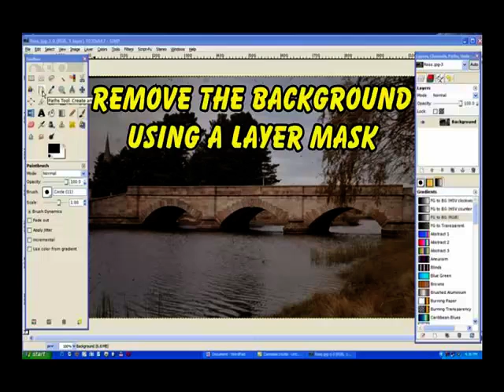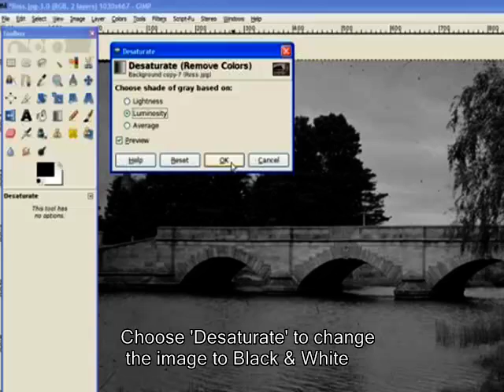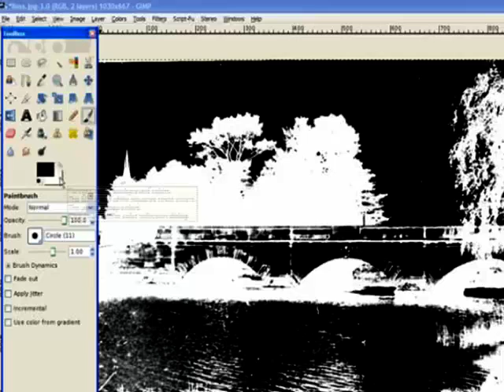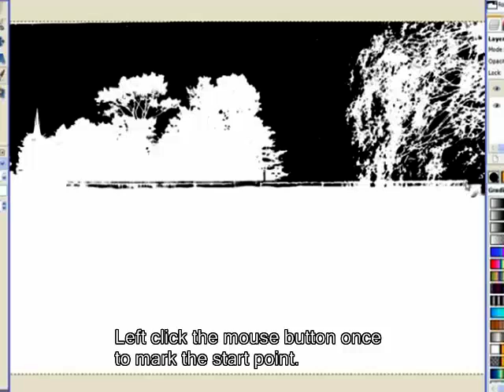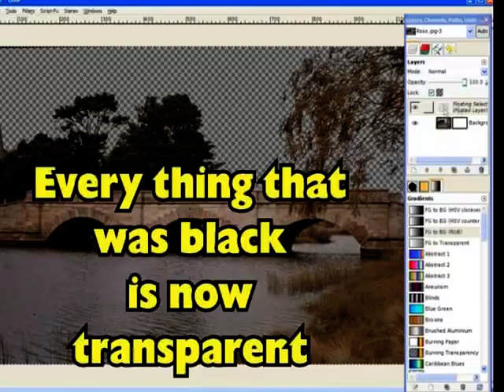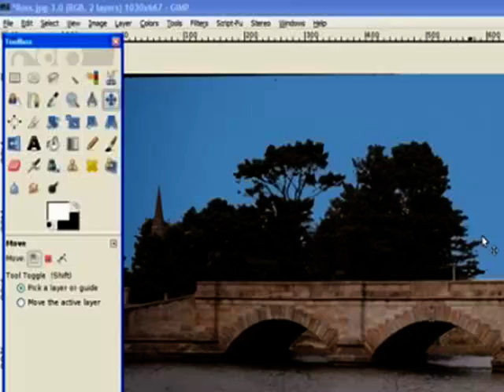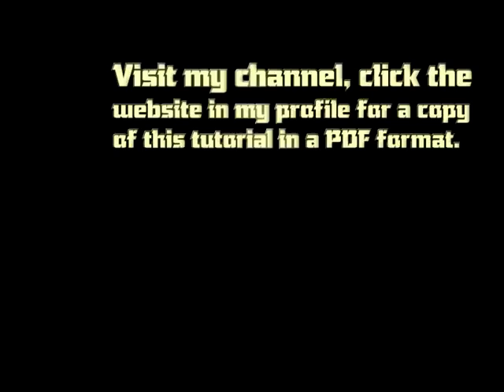Gimp Background Remove from an image with fine detail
Remove the background from an image in GIMP
In this GIMP tutorial I will show a techniques to remove the background from an image with fine detail.
 Using a layer mask to acheive this effect in GIMP is not hard if you follow the basic steps in this video.
It can be problematic trying to reproduce the moves in a Youtube tutorial, that's why I make PDF files on all my videos.
The PDF tutorial for the steps required on removing the background from the bridge can be found at this address.

I had someone ask how to do it with fine hair. The steps are the same but the PDF file is a lot clearer.
Address for this file..

The address for the video is..